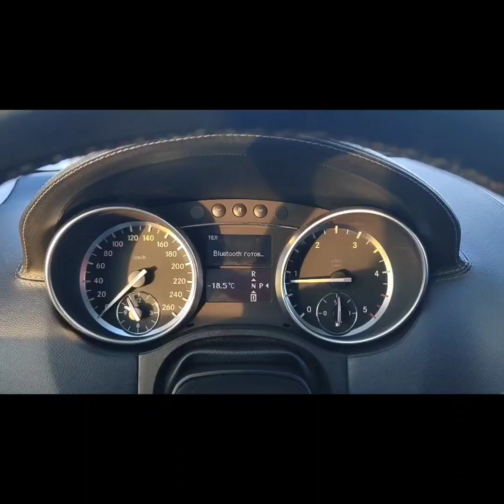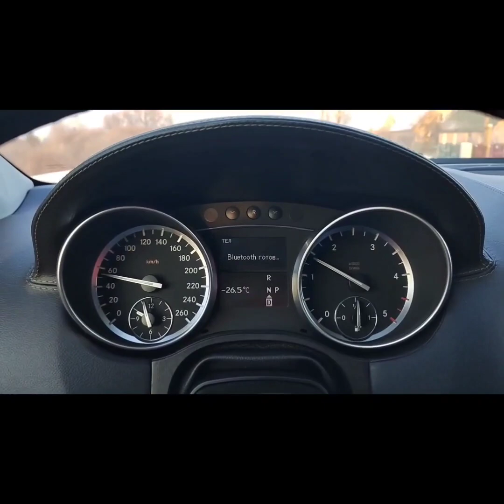Рождество 7 января 2024 года в Даугавпилсе.